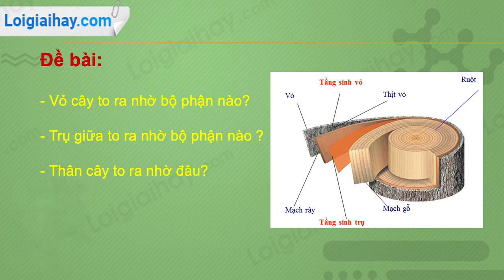Trả lời câu hỏi thảo luận số 2 trang 51 SGK Sinh học 6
- Vỏ cây to ra nhờ bộ phận nào?
- Trụ giữa to ra nhờ bộ phận nào ?
- Thân cây to ra nhờ đâu? .